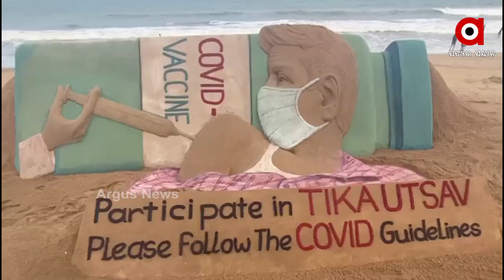ବାଲୁକା କଳାକୃତିରେ ଟୀକା ଉତ୍ସବ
ଆଜିଠାରୁ ଆରମ୍ଭ ହେଲା ଟୀକା ଉତ୍ସବ। ଏହି ଅବସରରେ ବାଲୁକାଶିଳ୍ପୀ ପଦ୍ମଶ୍ରୀ ସୁଦର୍ଶନ ପଟ୍ଟନାୟକ ବାଲୁକାକଳା ଜରିଆରେ ଜଣାଇଛନ୍ତି ସଚେତନତାର ବାର୍ତ୍ତା...